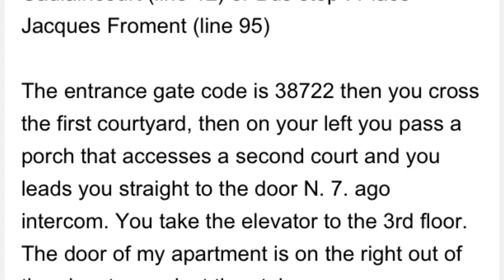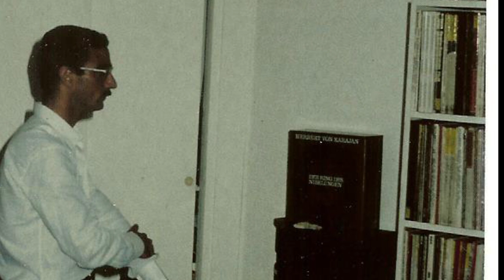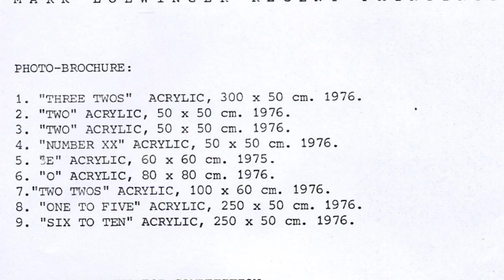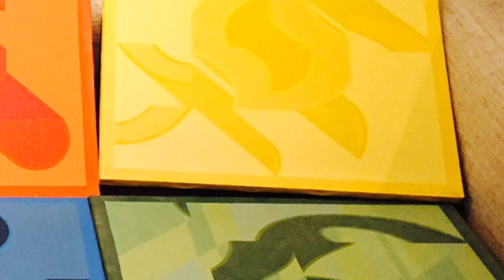My Uncle's Paintings